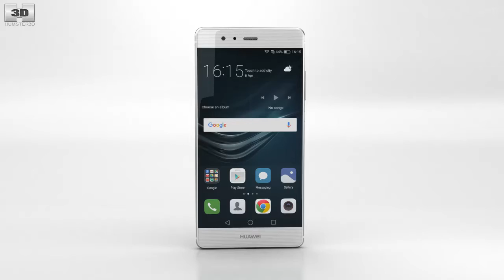Huawei P9 Mystic Silver 3D model by 3DModels.org